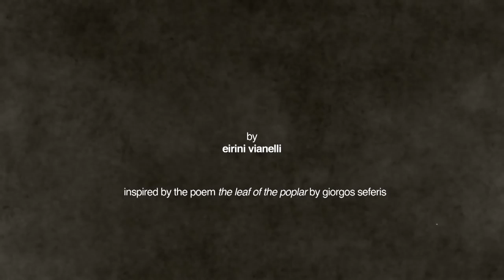THE LEAF OF THE POPLAR | ANDRIE MELETIOU | INTERN. ANIMATED FILM MUSIC COMPOSITION COMPETITION 2017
Andrie P. Meletiou - Composer
BMus | MA in Music Composition for Films,
Theatre, Dance and Interactive Media

'The Leaf of the Poplar'
Awarded Short Film Animation by Eirini Vianelli
Music and Sound Design by Andrie Meletiou

A leaf surrenders to the wind; a man yields to the waves, while Greek soundness quivers in the air. A short animation inspired by the poem with the same title by Giorgos Seferis published in 1940. The poem remains relevant today more than ever, in the constant, current uncertainty that overpowers Greece.

The Leaf of the Poplar is hand drawn entirely with graphite on paper. Each frame consists of 2 or more layers of papers that have been photographed on top of the other, creating a layering effect.

The music approaches the video initially in a minimilastic style as per the pencil graphic concept of the animation, becoming more rich in harmony and feelings as the day turns to night. Nature's sounds effects are recorded live for the project.